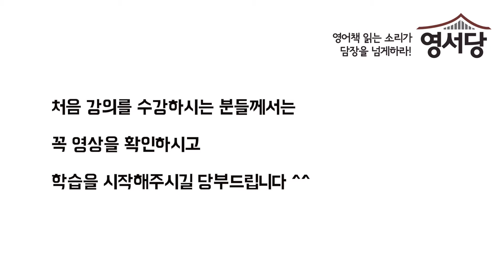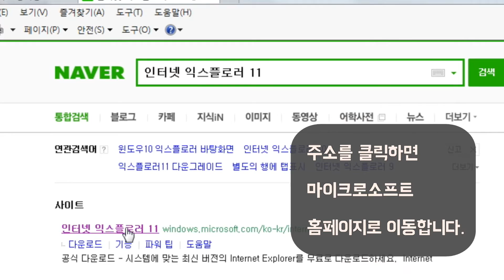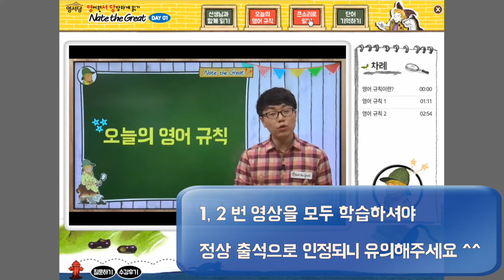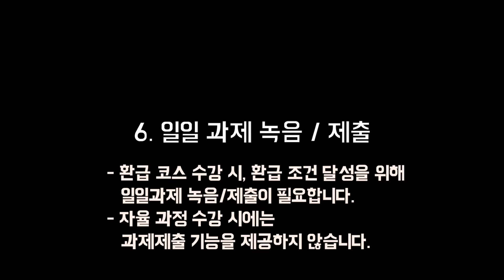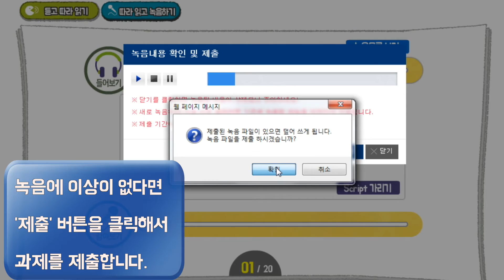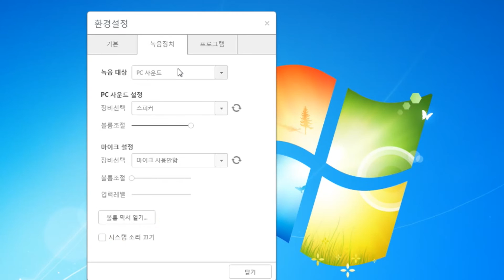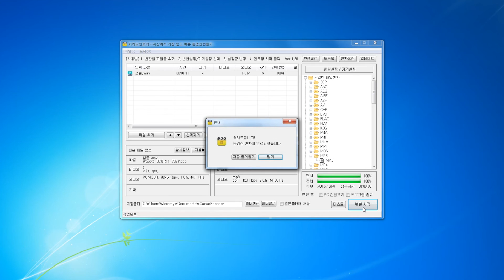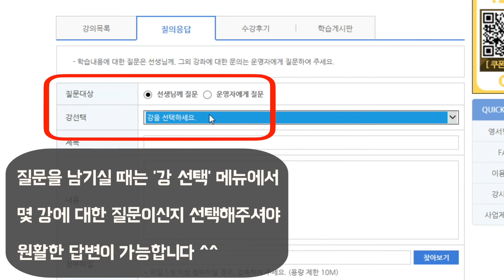[영서당] 학습 방법 가이드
00:40 내 컴퓨터의 OS 버전 확인하기

01:18 인터넷 익스플로러 버전 확인하기

01:54 나의 강의실 접속/강의 수강하기

02:14 동영상 강의 듣기

03:02 '큰 소리로 읽기' 학습진행

04:18 일일과제 녹음/제출

05:37 단어학습 진행하기

06:36 강의출석/과제제출 확인

07:03 일일과제 제출여부 확인

07:22 일일과제 별도녹음/제출방법

07:27 곰녹음기로 음성녹음하기

09:08 카카오 인코더 사용법

10:06 내 컴퓨터에 저장되어있는 녹음파일 제출하기

10:39 질의응답/학습게시판 활용하기